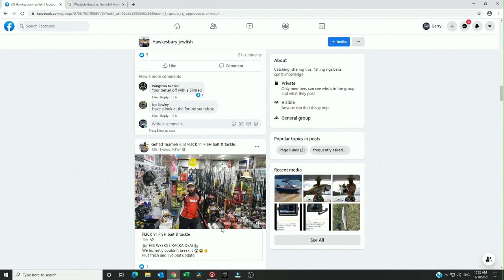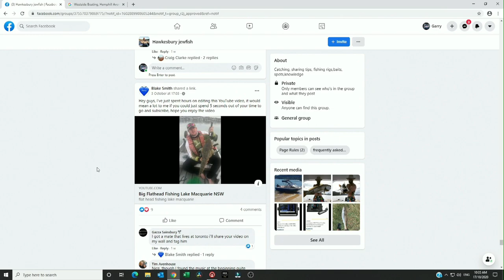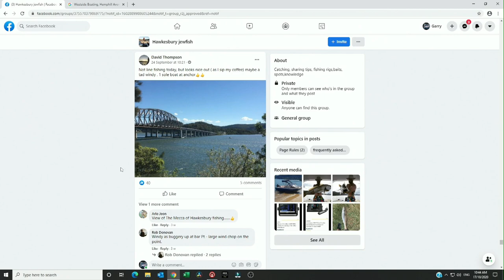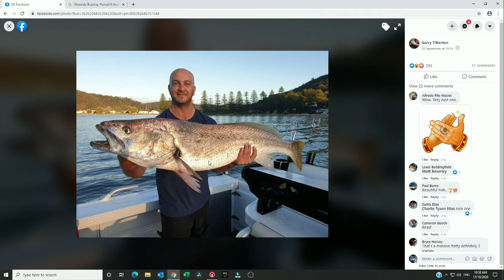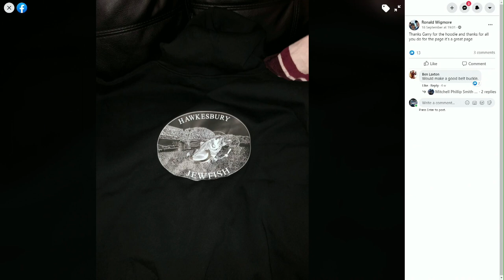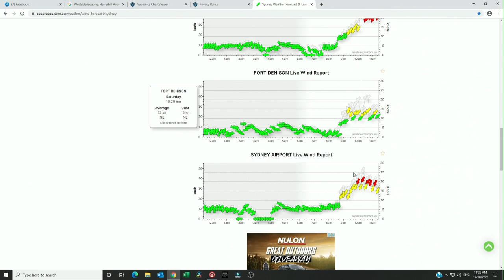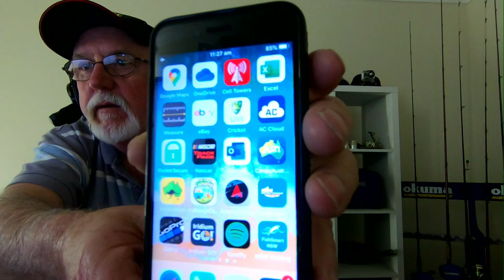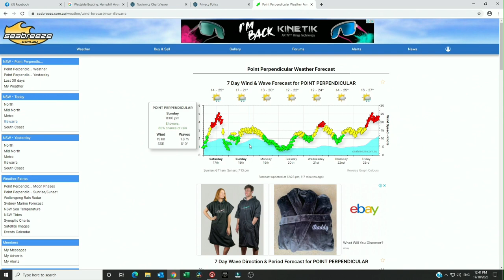HAWKESBURY JEWFISH FACEBOOK- FISHING PODCAST-AN INTERVEIW WITH GAZZ FROM HAWKESBURY JEWFISH FACEBOOK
I INTERVEIW GARRY TITTERTON FROM HAWKESBURY JEWFISH FACEBOOK
In this PODCAST No 1 we talk about how the page started & why fishing the mighty Hawkesbury River New South Wales Australia & chasing the Elusive JEWFISH also known as MULLOWAY.We also talk about Navionics App & Seabreeze App & the way they can help you with your Fishing.
The Hawkesbury River is only 30 to 40 Minutes from Sydney & is part of the Hawkesbury Nepean River System which is the biggest estuary river system in the Sydney Area.